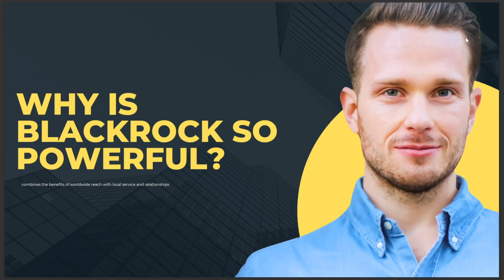WHY IS BLACKROCK SO POWERFULL